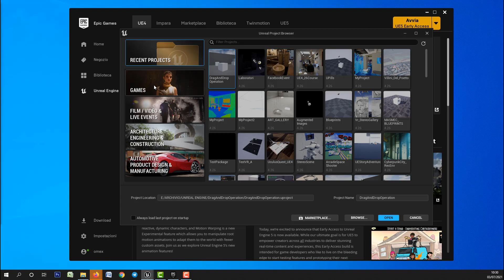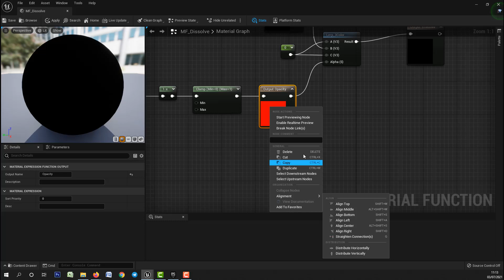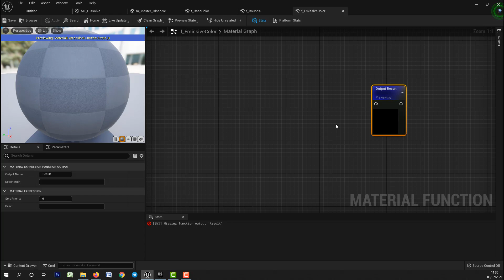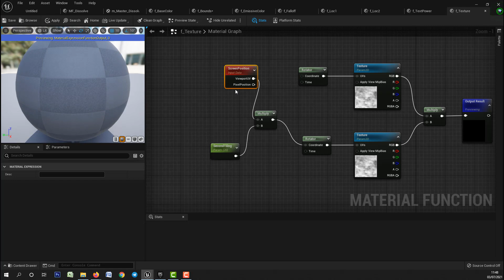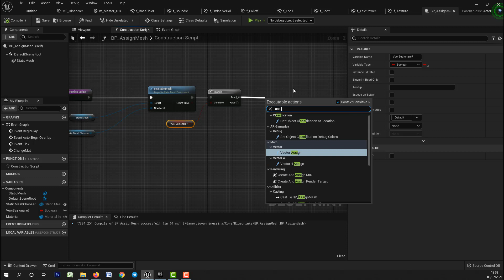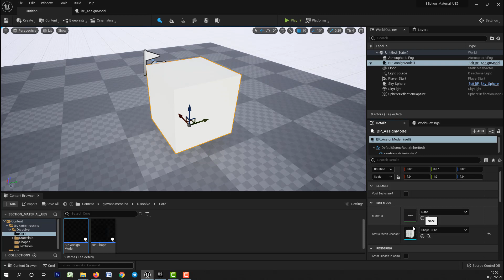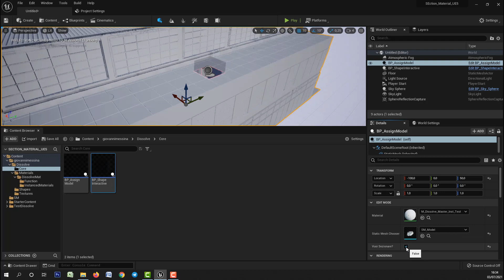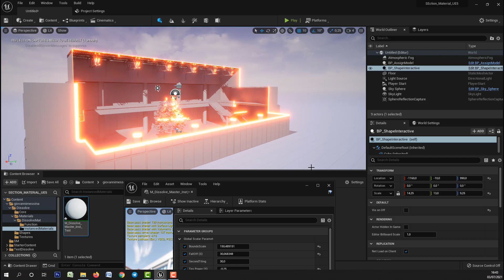UE5 DISSOLVE SECTION ARCHVIZ MATERIAL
I leave you some INFO to know EVERYTHING about me.